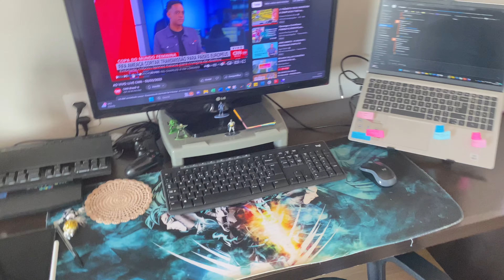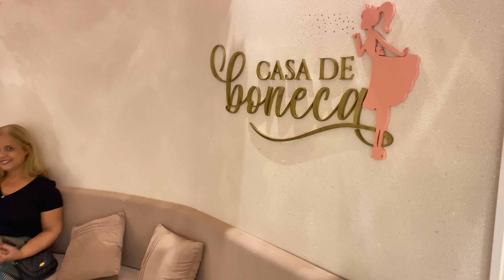Primeiro dia de trabalho remoto e lazer em Santos!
Primeiro dia trabalhando remoto de Santos + Dia de Beleza.

Minhas recomendações neste vídeo:

Spaço Mineiro - Av. Ana Costa, 104  - Vila Matias - Santos SP
Espaço Shadi Shridy - Rua Goias, 60 - Boqueirão -  Santos SP
Quitanda da Vila -  Rua Eloy Fernandes, 2 - Boqueirão - Santos SP
Casa de Boneca - Praça dos Expedicionários, 19 sala 142 - Gonzaga - Santos SP

NÓS TEMOS INSTAGRAM TAMBÉM: Acompanhe nosso dia a dia em tempo real por lá!